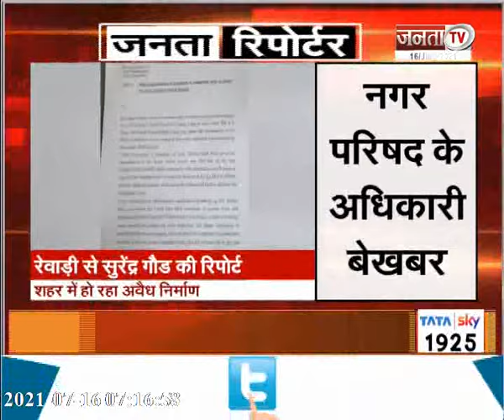Janta Reporter: Corona 3rd wave को लेकर केंद्र सतर्क...देश के बड़े मुद्दों पर देखिए खास पेशकश